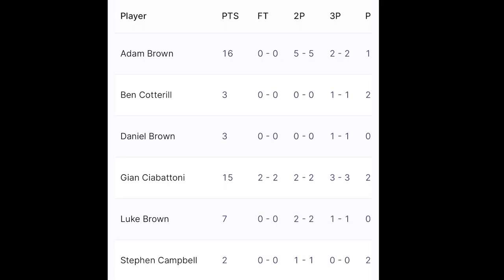Corner A Basketball Game 12/8/2023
*From Bounce to Belonging: The Corner A Basketball Team*

Basketball is more than just a game; it's a community, a bond, and a passion that brings people together. In the heart of Warradale, South Australia, there's a basketball team that exemplifies this spirit—the Corner A Basketball Team. Let's dive into their story, their love for the game, and the close-knit community they've built over the years.

**A Home for Hoops**

Located in the vibrant community of Warradale, the Corner A Basketball Team is more than just a sports team—it's a family. Founded in [Year of commencement], this team has been a cornerstone of the local sports scene for years. Their signature colors of royal blue and yellow are not just a uniform; they represent the unity and energy of the team.

**A Rich History**

The journey of the Corner A Basketball Team is steeped in history. It all began more than three decades ago when a visionary named Beth Humphries initiated the Ascot Community Uniting Basketball Club. Her goal was clear: to create an outreach program for young people in the local community through the game of basketball.

Over the years, the club flourished, with numerous teams spanning various age groups. Among them was the U8/10 competition, where young talents honed their skills. Saturday afternoons were synonymous with basketball at the Ascot Park church site on 5th Avenue. The court echoed with laughter and cheers, as friendships were formed and dreams were nurtured.

**The Transition to The Corner**

In 2007, with a still-thriving roster of teams, the club reached out to local churches for support. The Oaklands & Wesley Warradale Uniting Church answered the call and extended a helping hand. In gratitude for this newfound support, the club underwent a transformation, changing both its name and uniform to become The Corner.

As the church's name changed, so did the team's identity. In 2013, they officially adopted the name The Corner, marking a fresh chapter in their storied history.

**The Stars of the Court**

The Corner A Basketball Team has seen its share of talented players over the years. Names like Luke Brown, Daniel Brown, Jonty Belfield, Stephen Campbell, and many others have graced the court. These players not only showcased their skills on the hardwood but also embodied the team's values of community, faith, and teamwork.

**More than Basketball**

Beyond the court, The Corner A Basketball Team is an active presence on social media. They use hashtags like LetsPlay, community, faith, and basketball to connect with fans and share their journey.

In conclusion, The Corner A Basketball Team is a shining example of how a shared love for a sport can build a community, foster faith, and inspire individuals to reach for greatness. Their journey from Ascot Park to the vibrant heart of Warradale is a testament to the enduring power of basketball. So, if you're ever in Warradale and spot the royal blue and yellow, know that you're witnessing not just a game but a family in action. 🏀❤️🌟